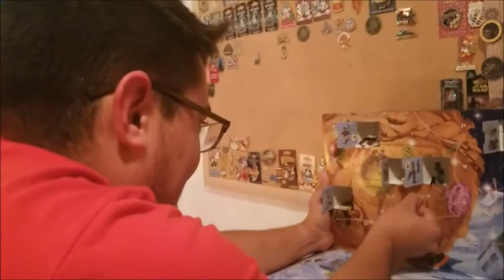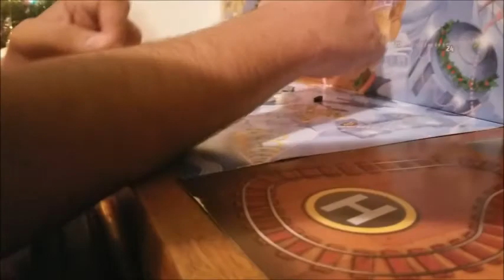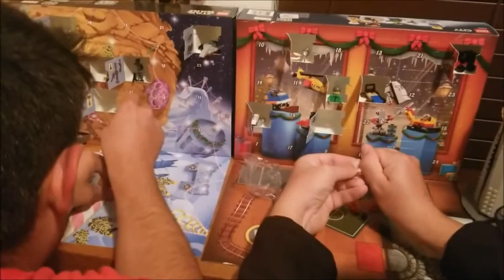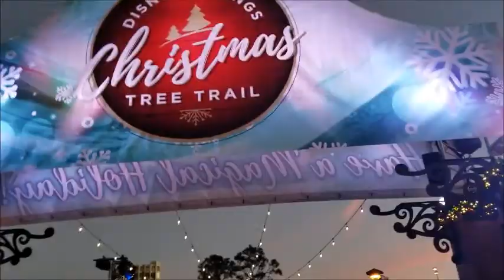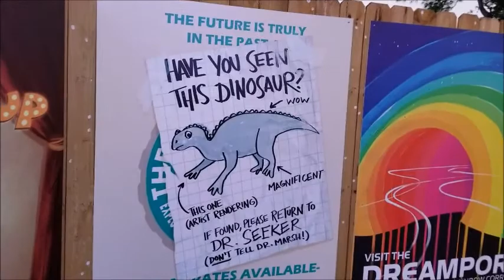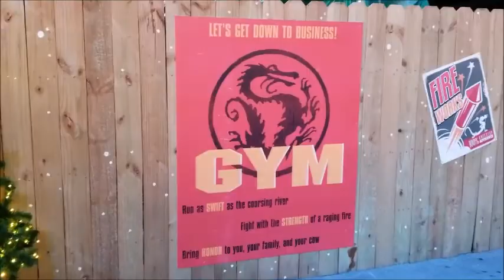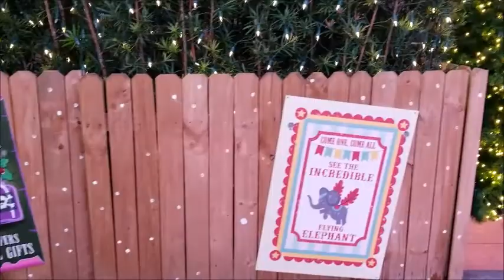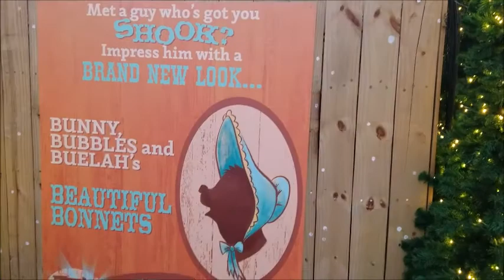Disney Springs Christmas Tree Walk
Today is day 6 of advent calendars.  After that we headed out to Disney Springs to do a cool walking event through Disney Springs.